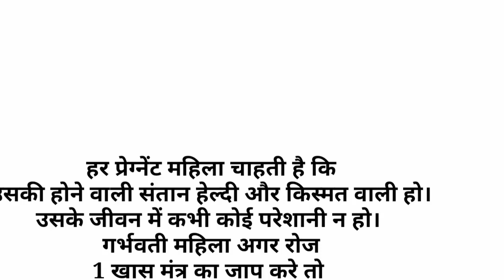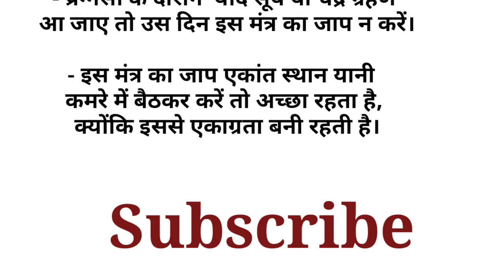गर्भवती महिला को जरूर करने चाहिए ये काम • Pregnancy tips• pregnancy health